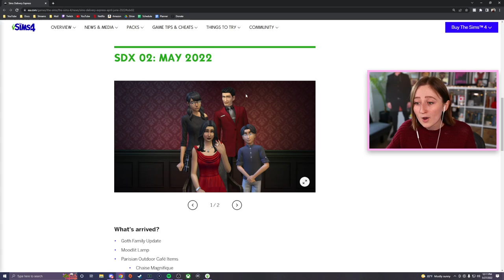They're changing the townies in The Sims 4?!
Let's talk about the Goth family update this week!